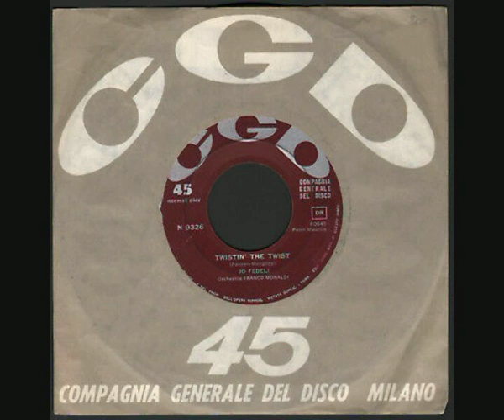Joe Fedeli - Twistin' The Twist